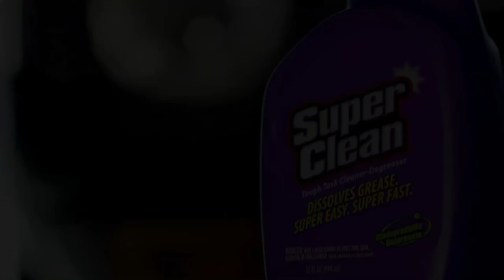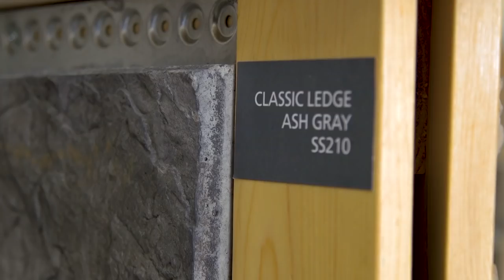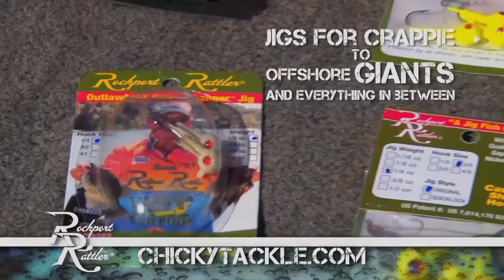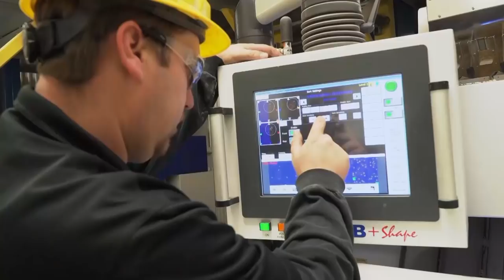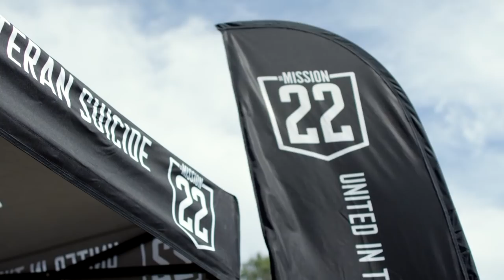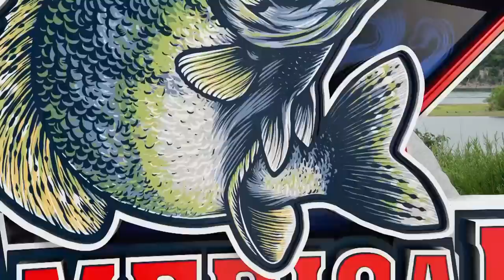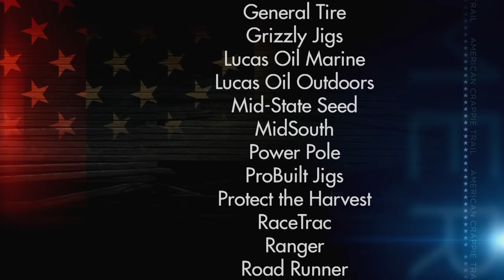ACT 2019 EP 10 Truman Lake Part 2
The conclusion of the 2018 tournament winds up at Truman Lake